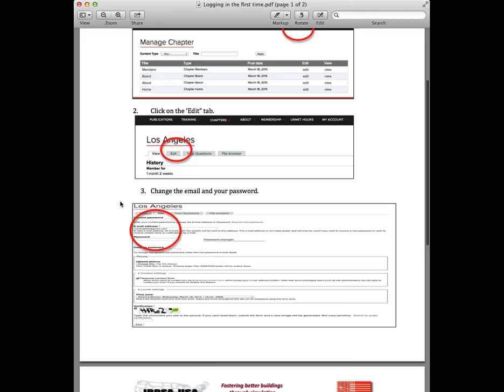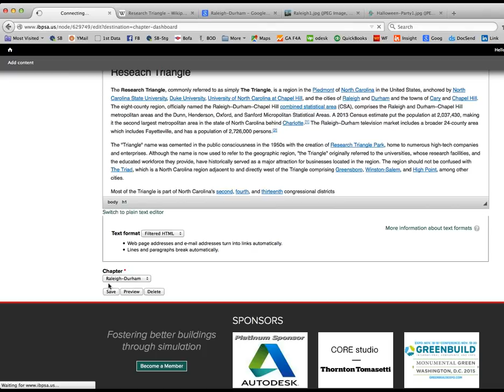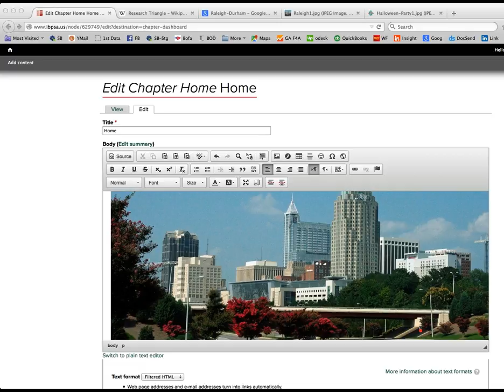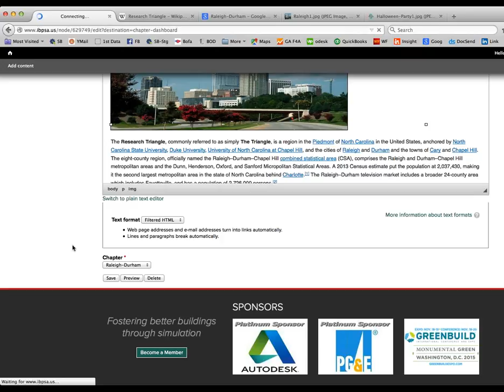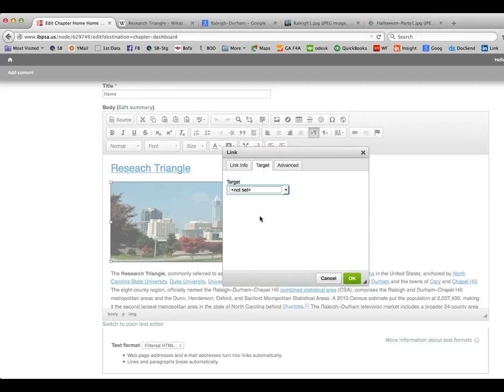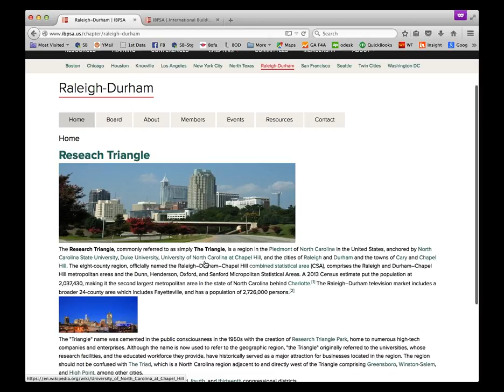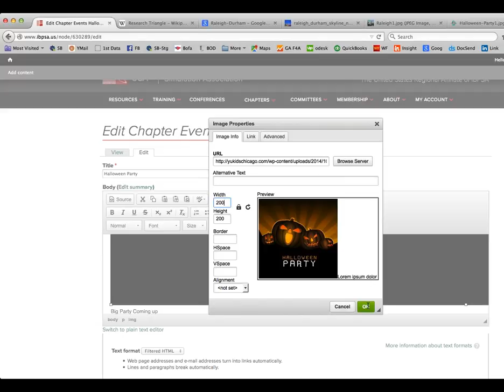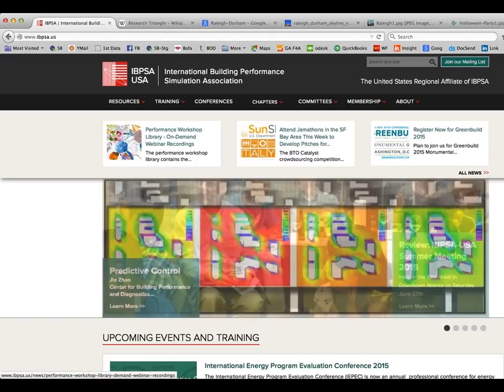Chapter Web Tutorial - Getting Started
25 minute tutorial on how to get started managing your chapter web pages within the IBPSA-USA web site.